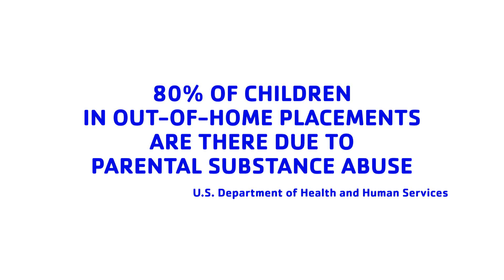2015 Annual Campaign Video: Justin Sykes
HERE FOR GOOD.
Experience the journey of Justin Sykes. See how the YMCA changes lives for the better.